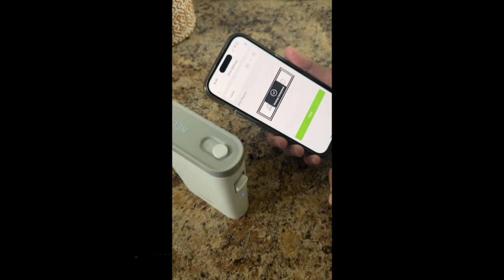Regreso a clases 2023/ Preparación y organización de todo/ organiza conmigo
Hola a todos hoy les comparto el regreso a clases de este año.  Como me organizo y preparo para hacer la rutina sea lo mas suave posible.  Espero les guste. Aqui les dejo el enlace de mis otros videos de años anteriores del regreso a clases

*Gracias por visitar mi canal por favor subscríbete si eres nuevo! Y si te gustaría ver mas vídeos como este*